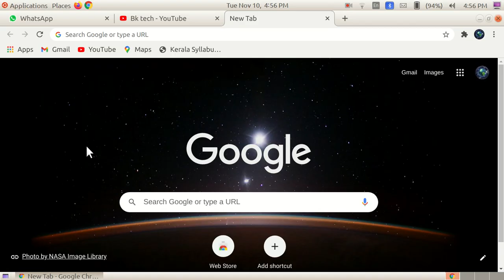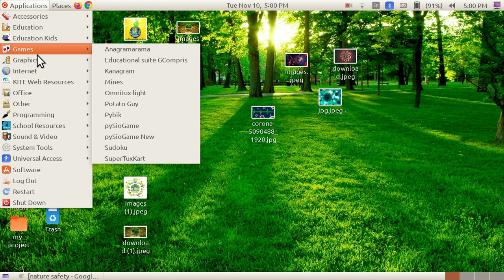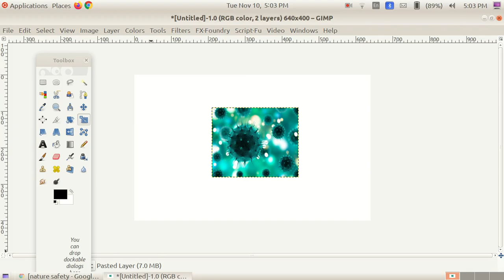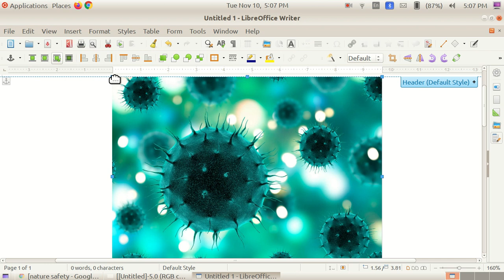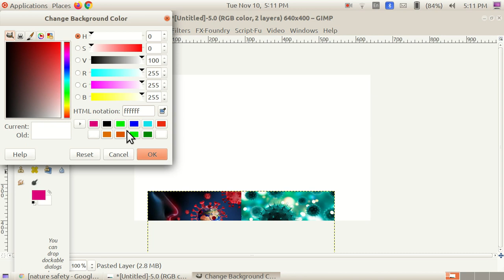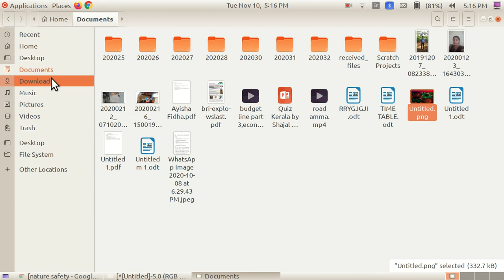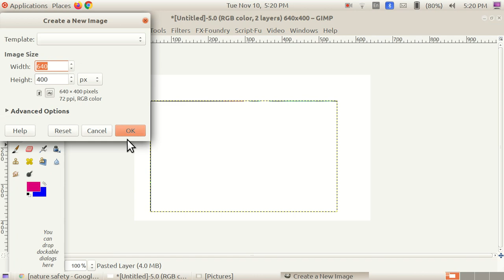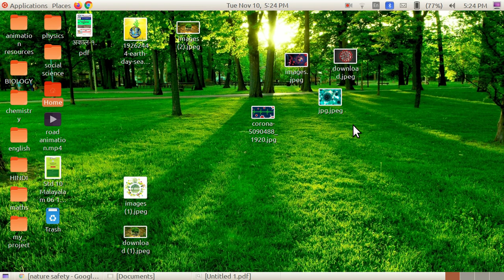little kites assaignment | poster making|nature|corona